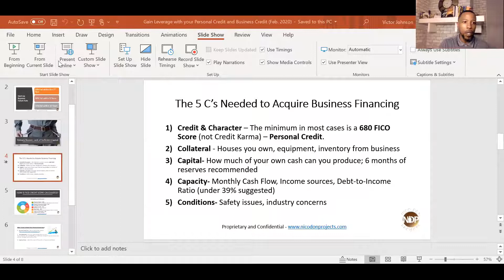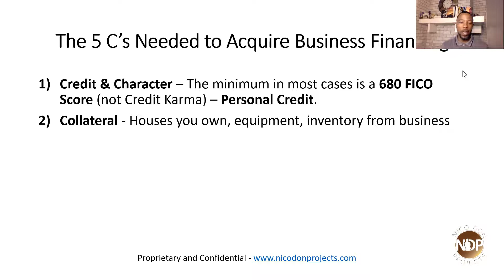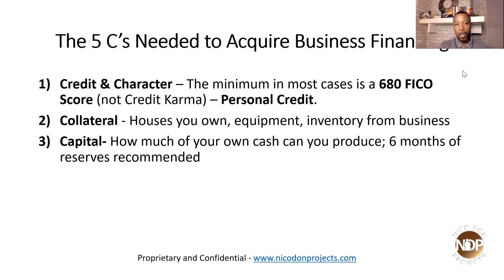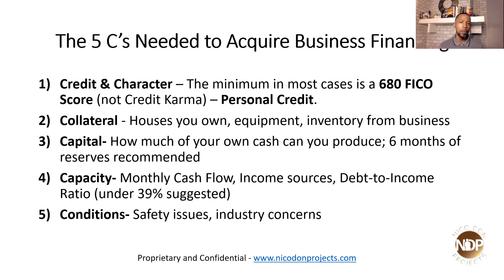Wealthy Wednesday Tip - When Women Heal Contributor - 6 24 2020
Victor "The Money Mentor" shares the 5 C's for Conventional Business Funding.